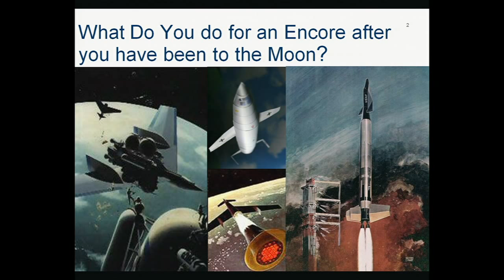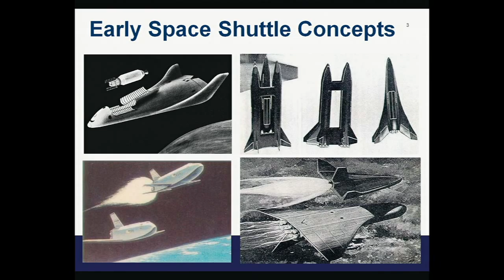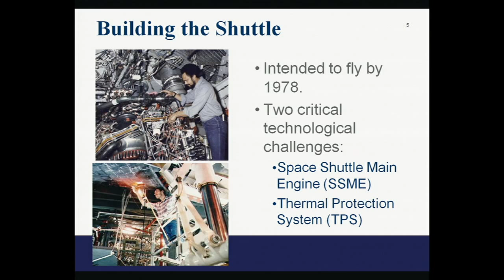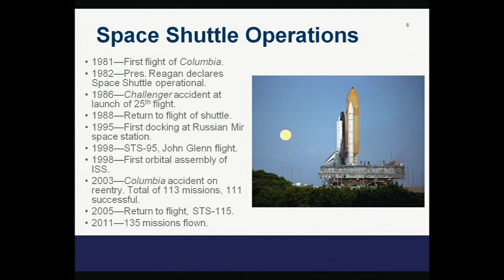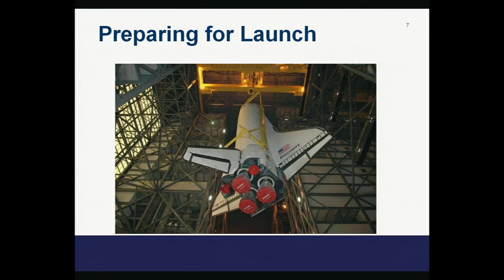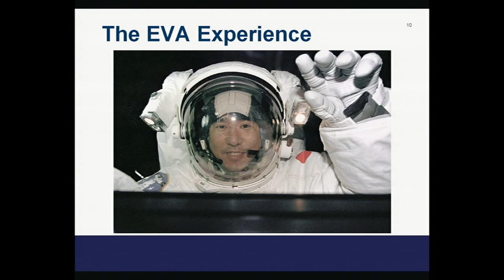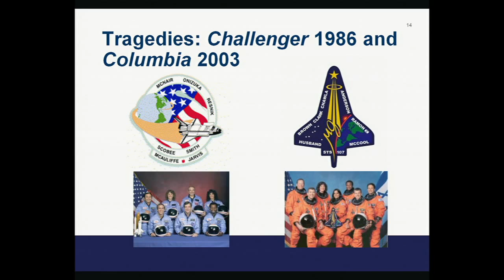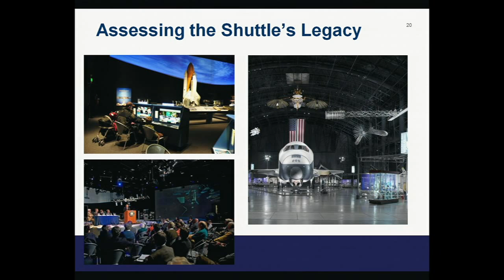SSEP Day 2 - Roger Launius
The first Student Spaceflight Experiment Program (SSEP) National Conference was held at the Smithsonian National Air and Space Museum on July 6 and 7, 2011.  This student science symposium allowed student teams from all over the country to share their designs and preliminary results for experiments conducted during STS-134, Space Shuttle Endeavour's final mission.

This video includes a presentation by Dr. Roger Launius, senior curator at the Smithsonian National Air and Space Museum: "Whither the Space Shuttle."